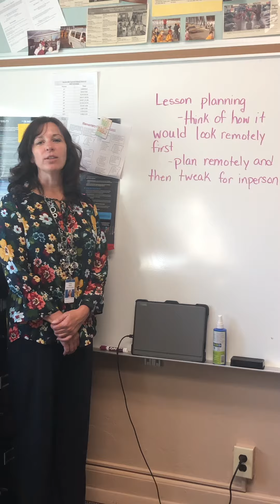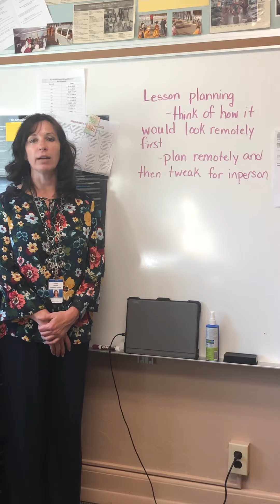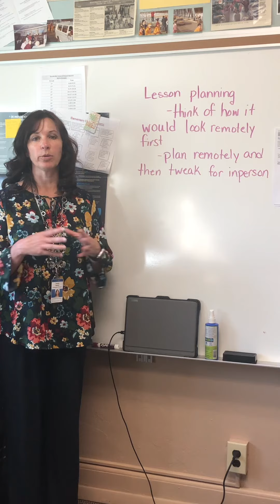Thinking of the future for lesson planning